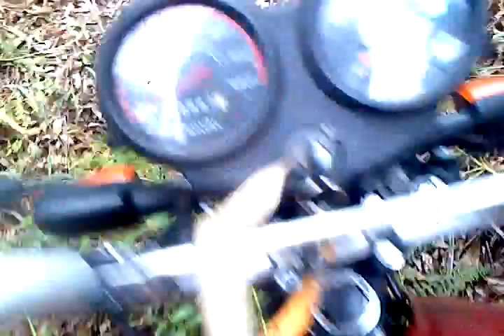Valmir Pinki fazendo trilha.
Para os motovlog que roda na cidade o dia inteiro, para um pouquinho e vem se divertir com a gente.